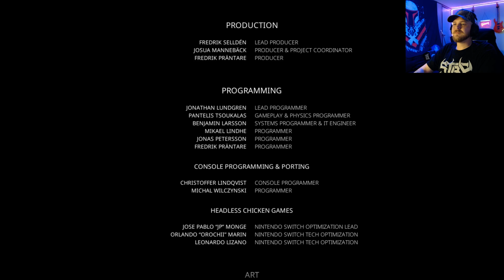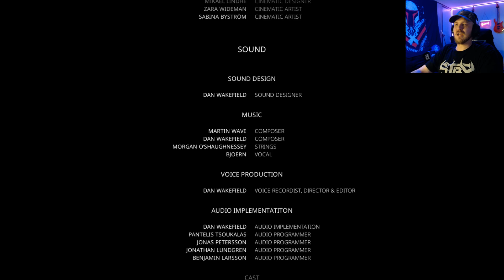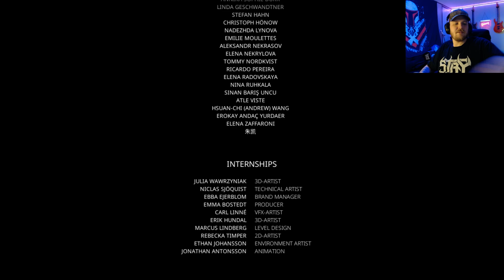BRAMBLE THE MOUNTAIN KING| "BEST BOSS MUSIC" |END